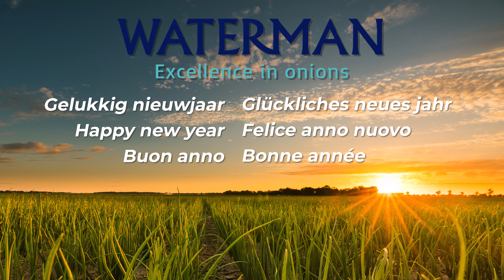Waterman Kerst Event 2023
Op 15 december 2023 vond het jaarlijkse Waterman Christmas event plaats. Er waren diverse activiteiten voor medewerkers en kinderen van de medewerkers.